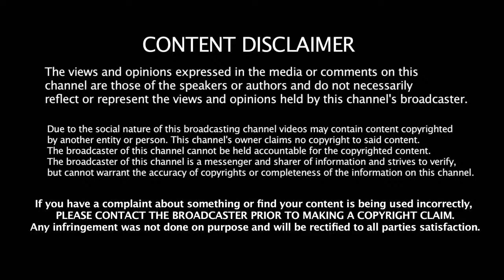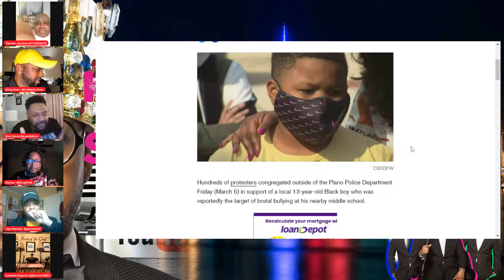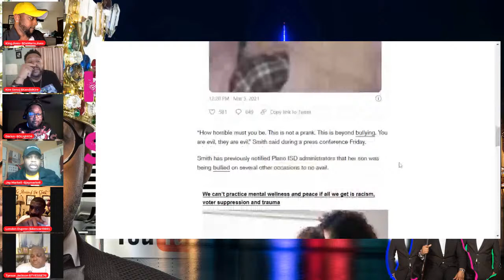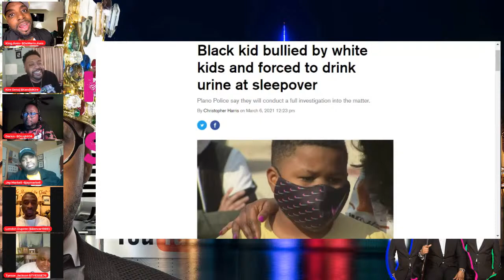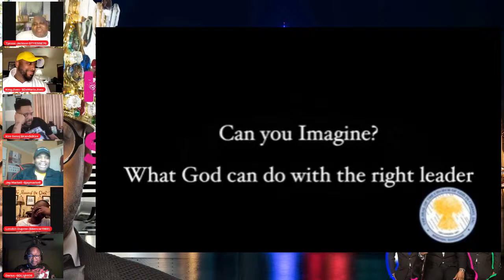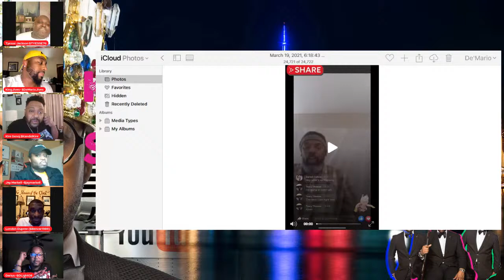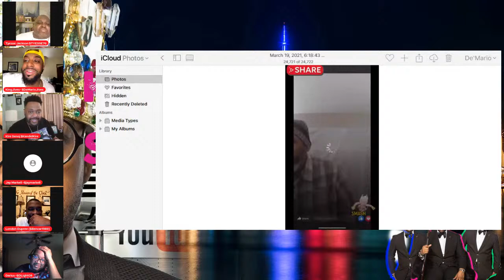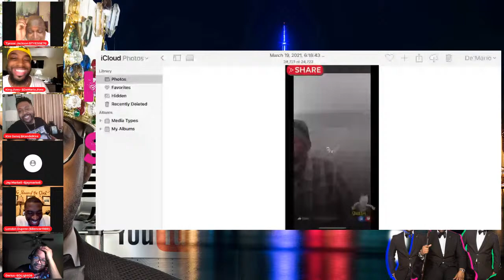KingJives & The 4Kings: Kirk Franklin Atlanta $1400 Stimmy